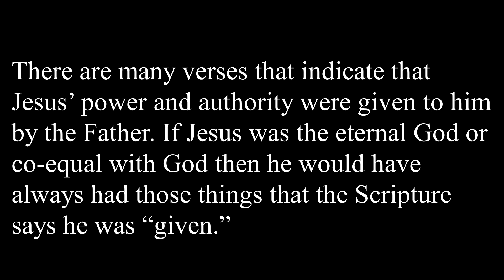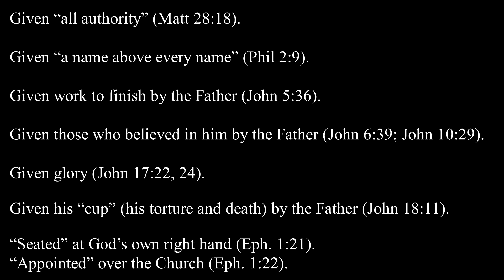Why Jesus cannot be God he was given power and authority By Ehteshaam Gulam